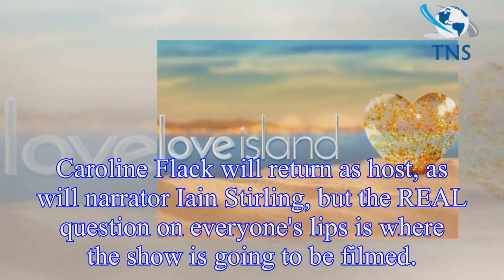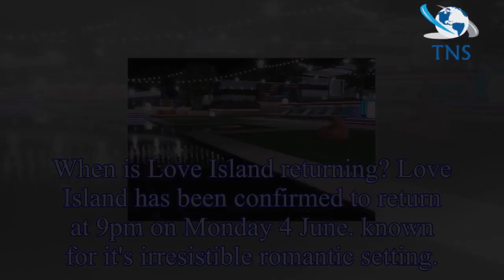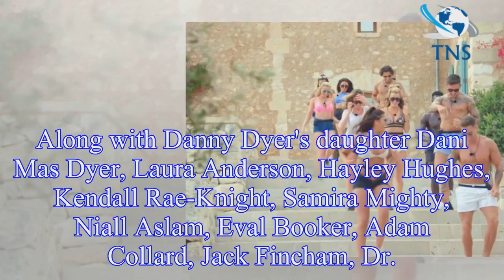Love Island 2018: Where is the show filmed? All the details on Mallorca villa's location as show is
Love Island 2018: Where is the show filmed? All the details on Mallorca villa's location as show is set to return to ITV2
Love Island has been confirmed to return for series 4 next week, with several teasers already being revealed for the new instalment.
Caroline Flack will return as host, as will narrator Iain Stirling